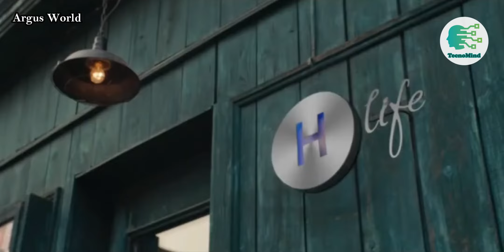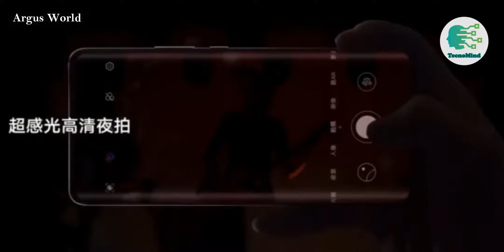Honor 30 Series | ¿MEJORES QUE LOS P40?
Todas las especificaciones confirmadas de la serie 30 de los dispositivos de la firma HONOR (submarca de HUAWEI)

🎁🎁ABRE ESTE SÚPER REGALO QUE NO TE DARÁ NADIE MÁS🎁🎁